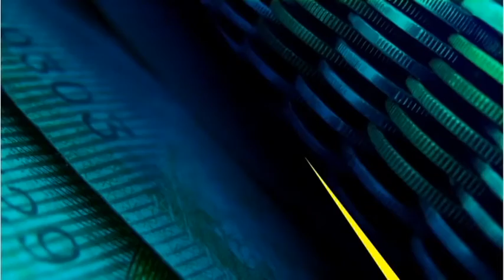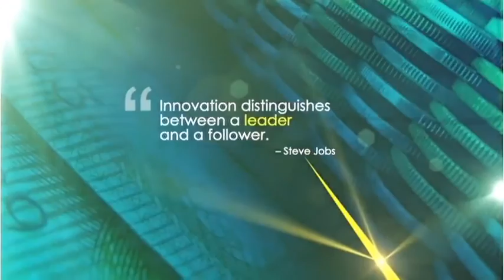Stock picks for 2017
Most markets participants were wrong about Brexit and the US elections as a result some last big on the markets but what are they foreseeing 2017? On this episode of the MoneyMakers, Bruce Whitfield and his guests, Dr Adrian Saville, Chief Strategist at Citadel, Joseph Busha, Head of JM Busha Investments and Sasha Naryshkine, Director at Vestact give us their predictions for the best stocks for 2017.